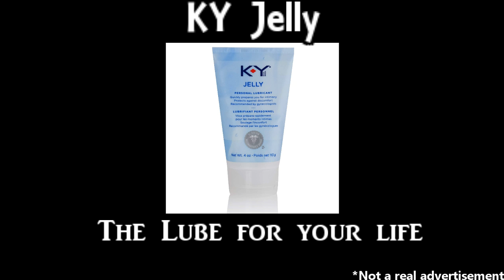Castle Crashers Stream: 7/16/17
In this episode, play some Castle Crashers as I try to figure out why my control picks two people.

Kenshin1913 store